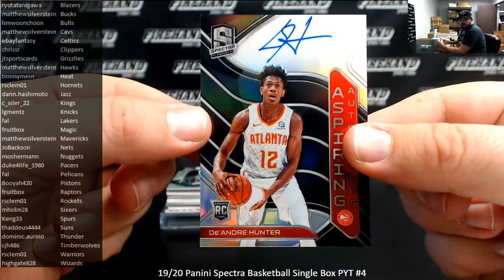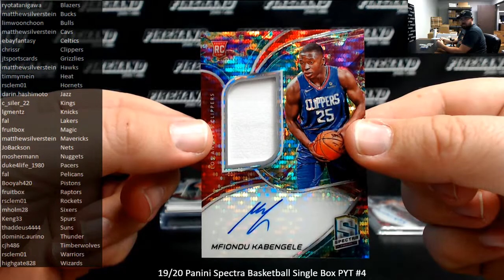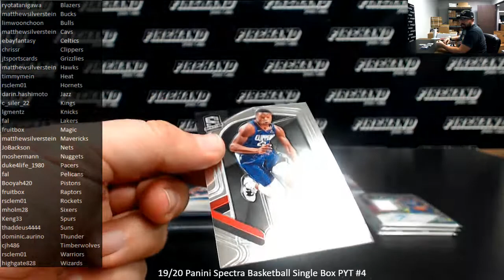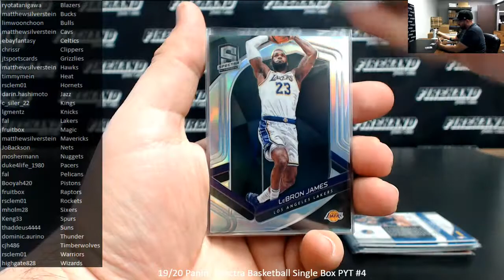1/9/2021 19/20 Panini Spectra Basketball Single Box PYT #4